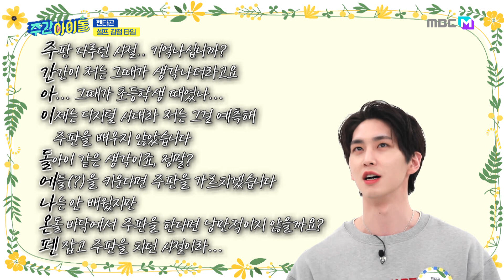(ENG) [Weekly Idol] N행시 찢어논 펜타곤 시인원 곤쥬님♡ l EP.506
▶ ‹주간아이돌› 펜타곤 유토, 조카를 향한 뜨거운 사랑으로 스튜디오 초토화한 사연은?
▶ ‹주간아이돌› 펜타곤 공식 시인 신원, N행시로 주간아 기네스 도전! 스토리텔링 장인 등극?!
▶ ‹주간아이돌› 펜타곤 상하이 프린스 옌안, 드라마 촬영 중 터득한 배우 미소 최초 공개!
▶ ‹주간아이돌› 펜타곤 옌안X우석, 서운함 大폭발해 둘만의 시간 가진 사연은?
▶ 펜타곤 ‹주간아이돌› 치열한 게임 중 탄생한 기적의 사나이는?